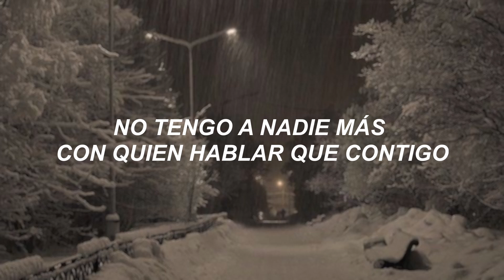something real - lameboysharp - Español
lameboysharp